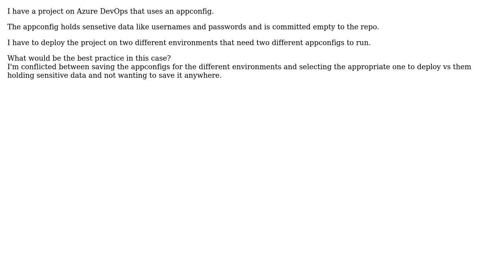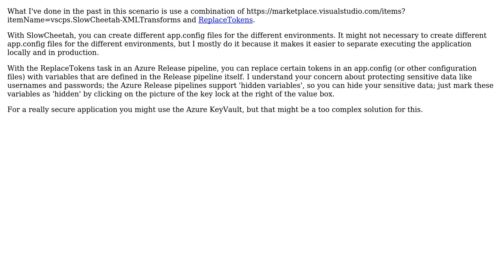Software Engineering: Deploying appconfigs to different environments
With thanks & praise to God, and with thanks to the many people who have made this project possible! You are responsible for your own actions.